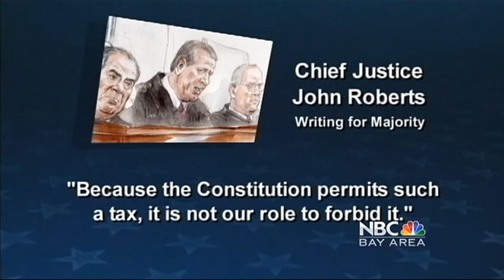5PM Healthcare Report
Lead story in team coverage of Supreme Court ruling on healthcare.